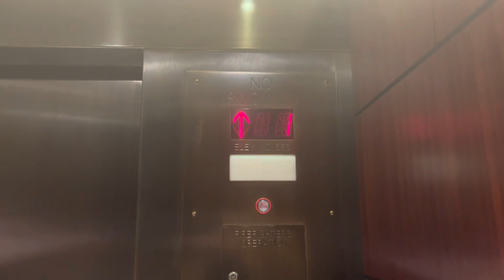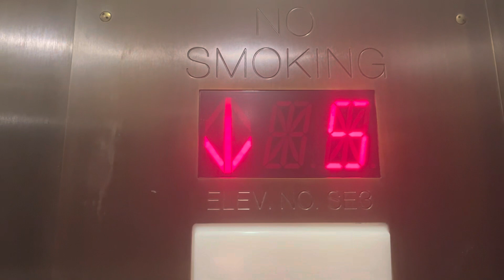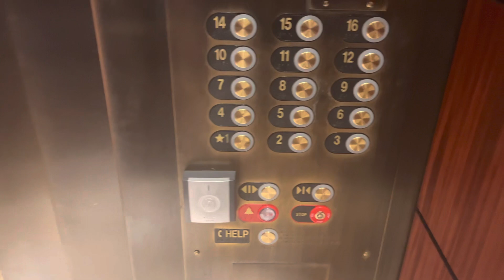Otis/ThyssenKrupp Traction Elevators @ Royal Sonesta Hotel, Austin, TX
Basic TK mods. But I do like the lanterns

TECH SPECS
Brand: Otis
Modernized By: ThyssenKrupp
Model: ???
Fixtures/Call Buttons: Innovation Prestige
Indicator: CE Segmented PI
Voice: CE
Lanterns: Custom
Drive: Traction
Speed: 500 FPM
# of floors served: 16
Year Installed: 1924?
Year Modernized: ??